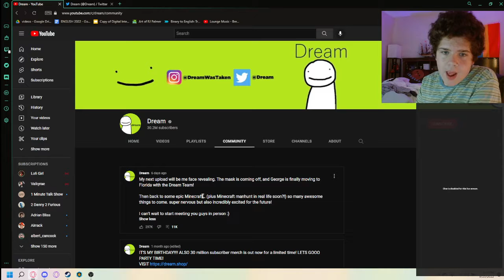Dream Will Face Reveal